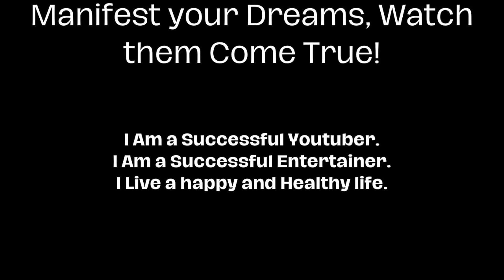Why I have ALWAYS hated Kiba Inuzuka